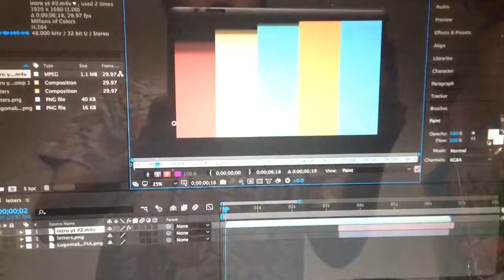New intro (on construction)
Program used: Adobe After Effects CC 2017